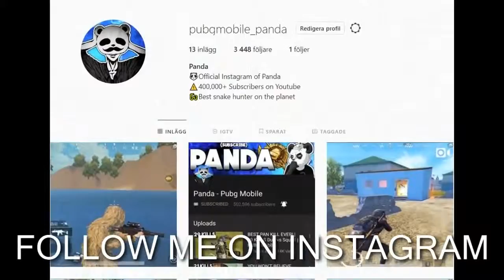Powerof Throne | BEST CROSSBOW KILL EVER | POT DUO vs SQUAD - 30 KILLS | PUBG Phone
Powerof Throne | BEST CROSSBOW KILL EVER | POT DUO vs SQUAD | 30 KILLS | PUBG Phone. 35 KILLS. Hope, you can enjoy it. Not scope. Actually maybe the worst crossbow kill

Rank?
- Conqueror (Highest Rank)
💸►FREE UC◄💸